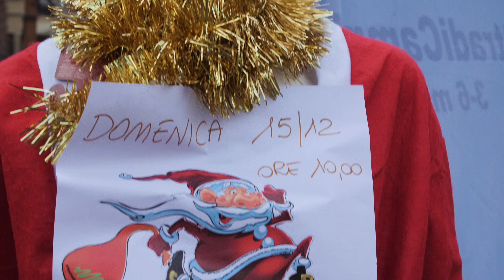Christmas Run 2020 - Aftermovie